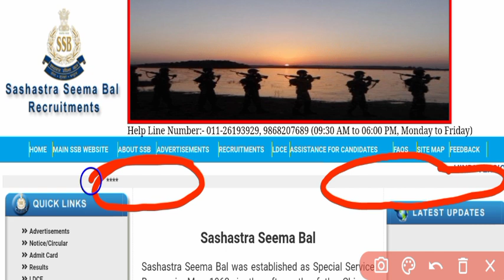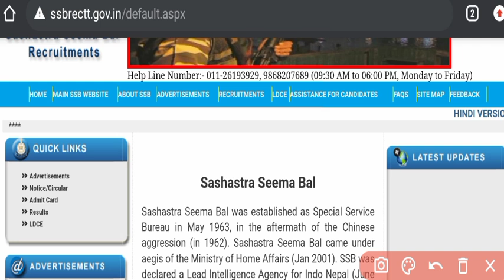SSB Tradesman Admit Card 2022 New Update ! SSB Tradesman Physical Date 2022 ! SSB Cook Admit Card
SSB tradesman physical kab hoga
SSB cook admit card 2022
SSB veterinary admit card 2022
SSB washerman physical admit card 2022
SSB cook physical date 2022
SSB cook vasanman Safai wala physical date
SSB tradesman
physical kab hoga